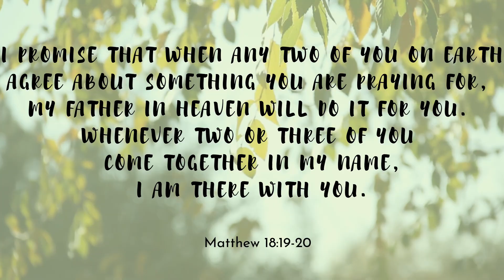United With Christ and With Each Other - Message Clip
This earth needs a little bit of heaven right now. And God promises that when we come together, in UNITY with Him and with each other, absolutely anything is possible. Healing overcomes brokenness, and love overcomes strife. We were brought into this world for “such a time as this.” God is calling His sons and daughters to meet in prayer, rise up, and proclaim the good news: God is going to make a way!